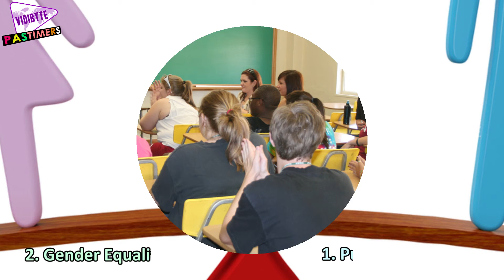10 Problems the US Has Struggled With For a Century